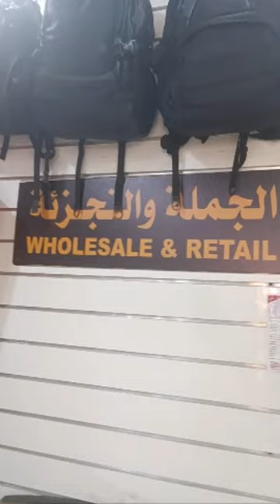my fast vlog fast live today. I will show many things of my shop, I hope everyone will support